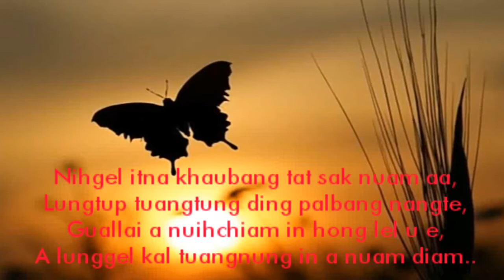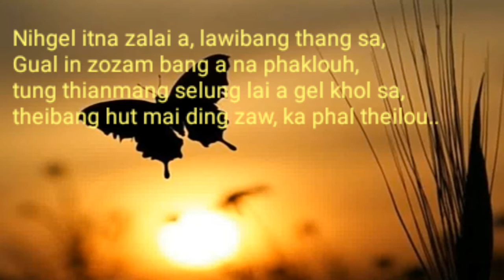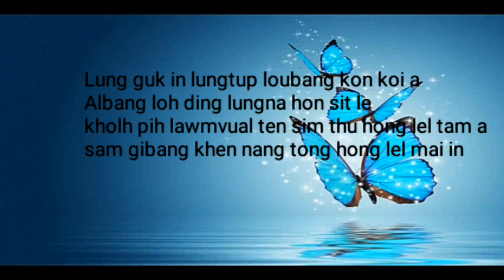Nihgel itna___ s.pauginmuan ft kimneu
paite oldies songs